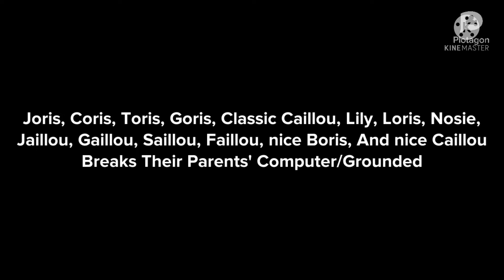The 14 Fake Andersons Breaks Their Parents' Computer/Grounded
Full Title: Joris, Coris, Toris, Goris, Classic Caillou, Lily, Loris, Nosie Jaillou, Gaillou, Saillou, Faillou, Nice Boris, And Nice Caillou Breaks Their Parents' Computer/Grounded